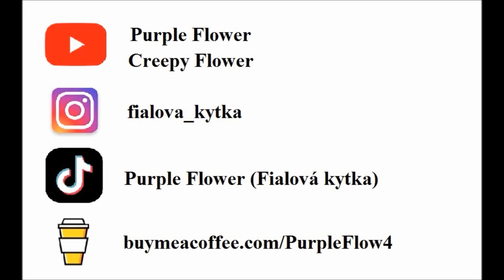VYŘEŠENO: ALESHA MACPHAIL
Dívka unesená z bezpečí svého pokoje.